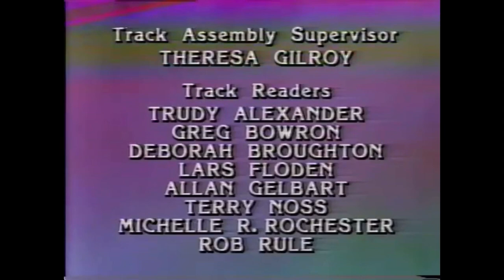Closing to heathcliff volume 8 1997 vhs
Include episodes 41/47